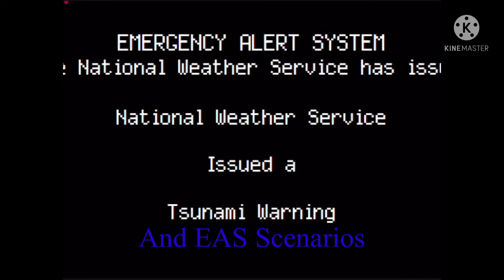My New Intro On Kinemaster (2022-Present)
Song: Saturday - Twenty One Pilots (Maowwa Remix)
Seen On Plush Videos, Gaming Videos, And EAS Scenarios